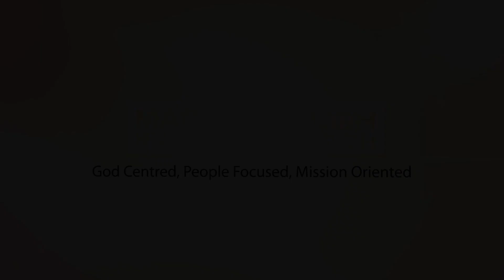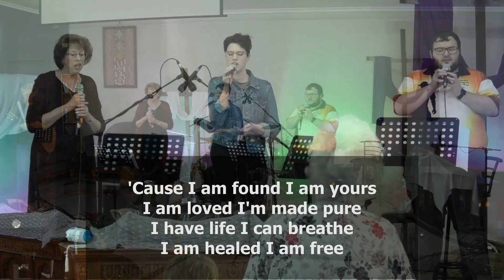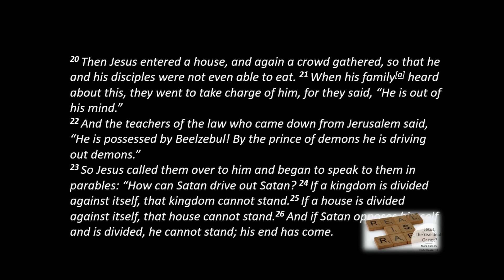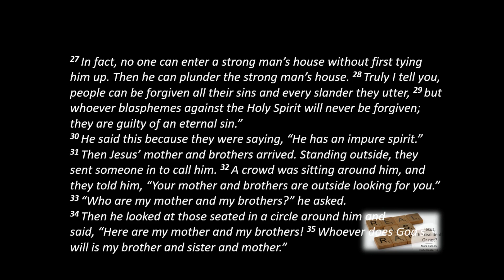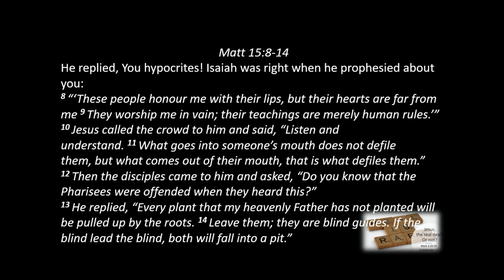MBC Sunday Service 29-08-2021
Pastor Rhys is reading from Mark 3: 20-35 "Jesus the real deal Or not?"